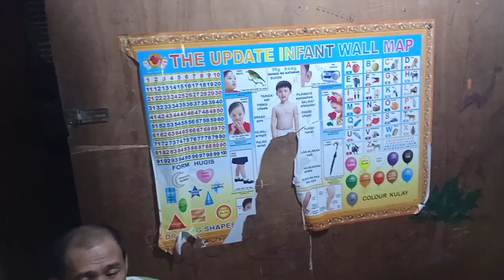NAGKATIGUWANG PILIAN NA SA PAGKAON UG SUD AN|santhoco vlog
naarti na inyong lola guys di na mokaon ug buwad